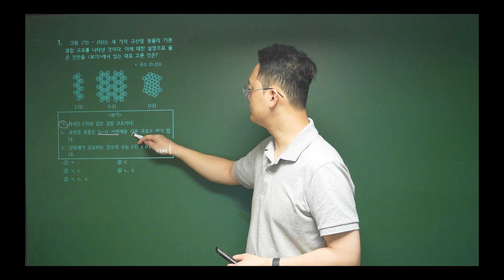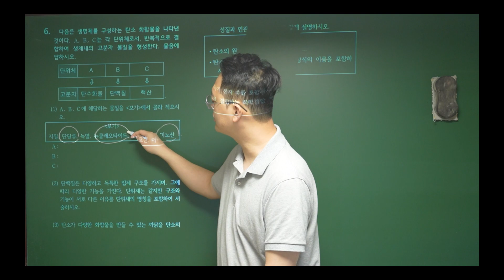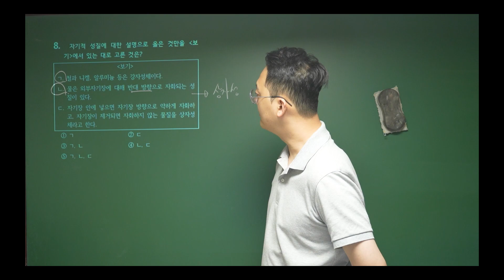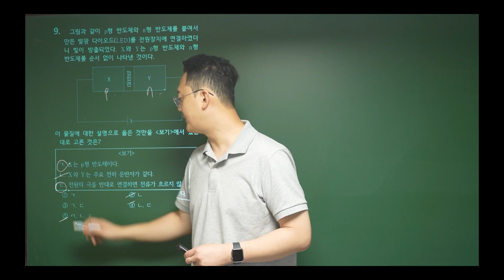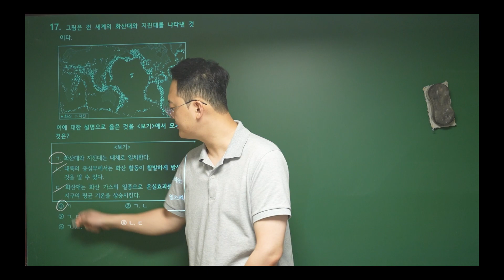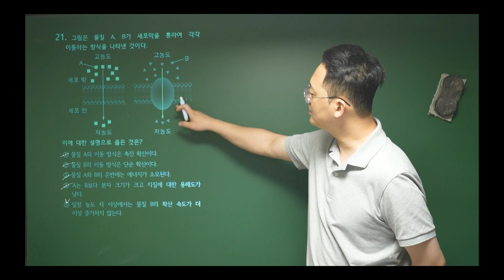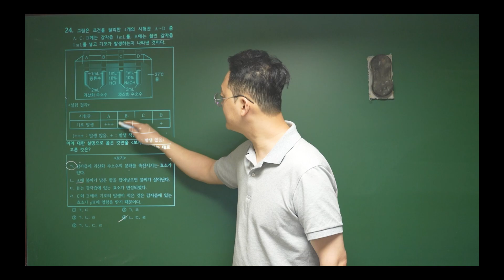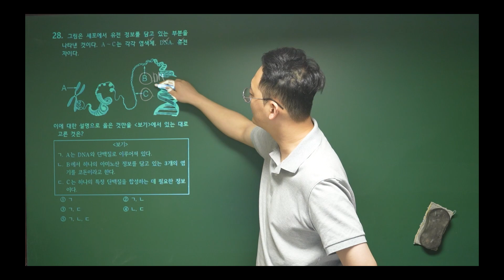2023 학교별 대비 상정고 1회 통합과학 1학기 기말:지각 구성물질:DNA구조:원소질량비:핵산:자기적성질:다이오드:지권층상구조:화산대지진대:삼투현상:세포구조:효소:DNA염기문제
2023 학교별 대비 상정고 1회 통합과학 1학기 기말:지각 구성물질:DNA구조:원소질량비:핵산:자기적성질:다이오드:지권층상구조:화산대지진대:삼투현상:세포구조:효소:DNA염기문제